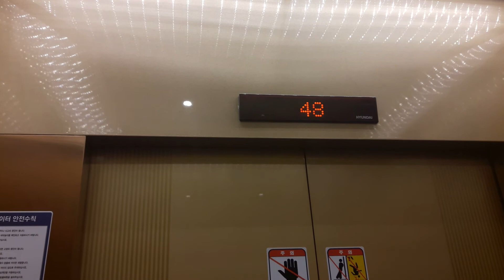부산광역시 북구 구포동 동원로얄듀크비스타 현대엘리베이터 탑사기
속력:220m/min